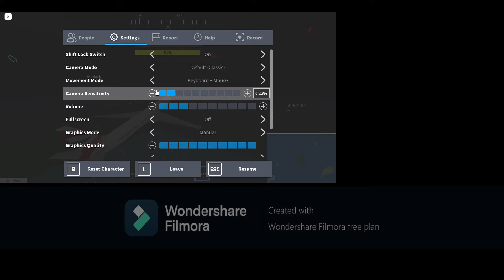PTFS Flight Logbook Season #1, Episode #1 Greater Rockford to Grindavik 16/07/2021